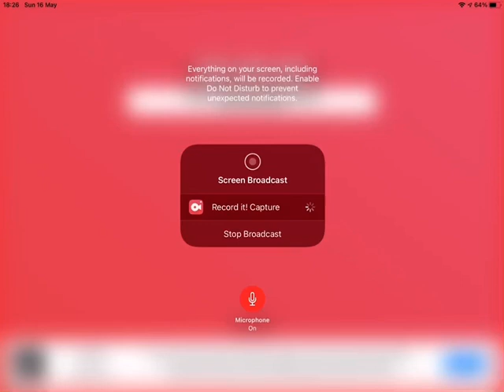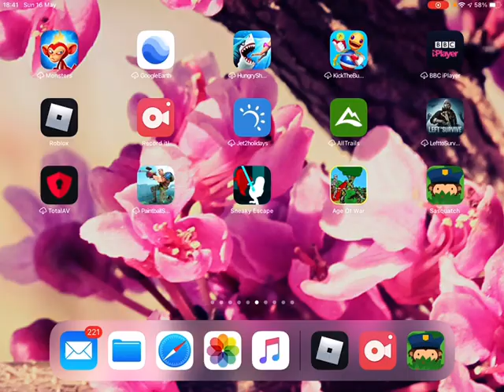Episode one Sasquatch